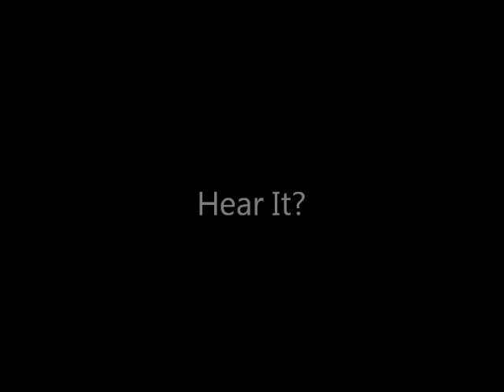The Strokes vs Queen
You Only Live Once vs I want to Break Free